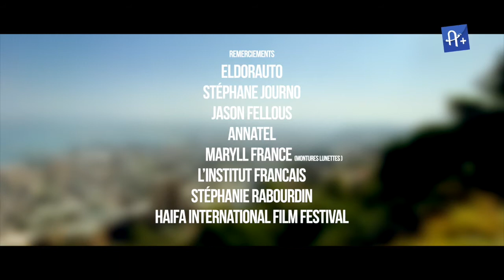Bienvenue à Bord • Claude Lelouche • A+ La Chaîne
On part à L’Aventure c’est l’Aventure !
Stéphane Calvo nous fait suivre l’Itinéraire de l’Enfant gâté Claude Lelouch, l’un des plus grands réalisateurs français 🎥 Les Uns et Les Autres, nous vous offrons l’intégralité de cette Belle Histoire sur notre page Facebook.

Comme toujours avec Lelouch, faut que ça tourne alors on compte sur vous pour partager 😉 Merci à L’Institut Français De Tel Aviv, Stéphanie Rabourdin, Anne Sophie Trouillard, Elianne Auerbach et le Haifa International Film Festival.
Crédits :
• Présentation : Stéphane Calvo
• Réalisation : Cédric Bettach
• Produit par : Stéphane Calvo & David Sitbon
• Direction artistique : David Sitbon
• Cadreur : Jo Levy
Remerciements : Eldorauto, Stéphane Journo, Jason Fellous, Annatel, MAryll France, L'Institut Français, Stéphane Rabourdin, hAïfa International Film Festival